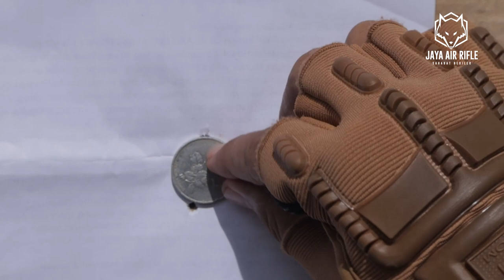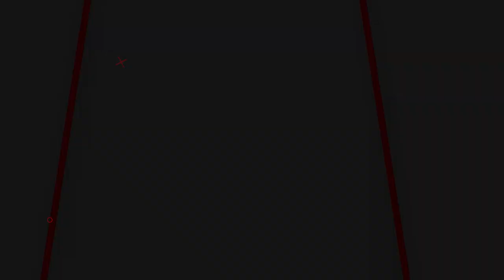SENAPAN PCP TERBAIK DI INDONESIA | SENAPAN PCP MURAH TERBAIK MULAI 1JUTAAN ?SENAPAN PCP TERBARU 2023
SENAPAN PCP TERBAIK DI INDONESIA | SENAPAN PCP MURAH TERBAIK MULAI 1JUTAAN ?SENAPAN PCP TERBARU 2023 | SENAPAN ANGIN PCP 2560 DOBEL TABUNG TERBAIK!

00:00 - 01:00 OPENING
01:00 - 08:15 REVIEW
08:15 - 09:08 CLOSING

📢📢PENTING
Pastikan transaksi menggunakan nomor rekening resmi perusahaan kami :